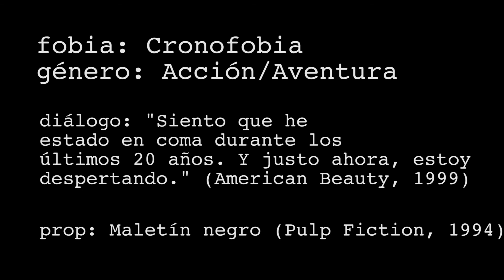Aciago Tempo (2018) | Cortometraje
Cortometraje realizado para el Rally de 72 horas organizado por el Festival de Cine Kinoki de la Universidad Iberoamericana.

Con la actuación de: Diego C. Alverdi

Dirección: Fernando Márquez
Guión: Fernando Márquez y Ximena Gardea
Fotografía: Manu Herrera
Edición: Carolina Caballero y Daniel Martínez
Sonido: Diego Concilco
Asistente de dirección: Jocelyn Sánchez